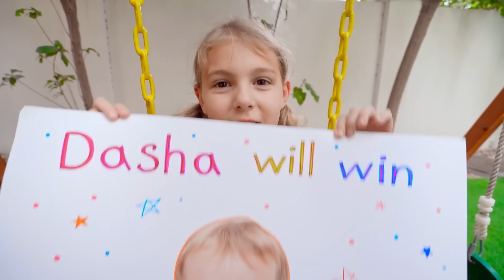Putri duyung kecil di kolam renang dengan lima anak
Lima anak bermain di kolam renang dengan putri duyung. Cerita anak tentang permainan dan mainan